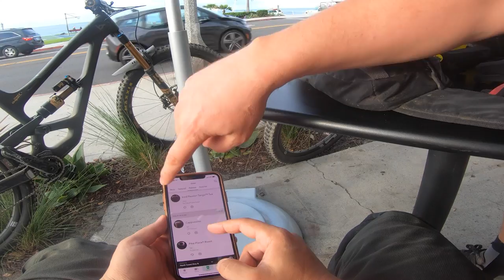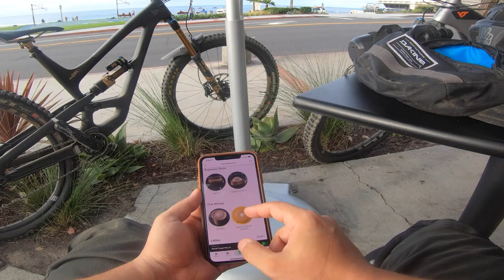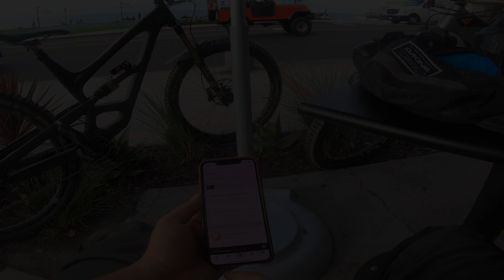California parkurları #3 Telonics Trail! Bol kayalik li downhill inişi!